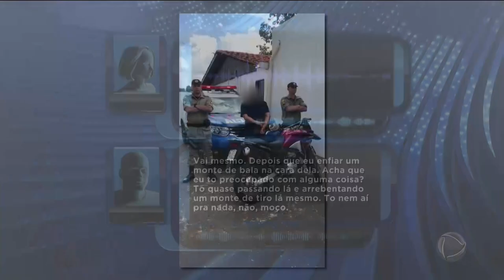AMEAÇOU E TENTOU MATAR A COMPANHEIRA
PRESO SUSPEITO DE TENTAR MATAR A MULHER EM TRINDADE.